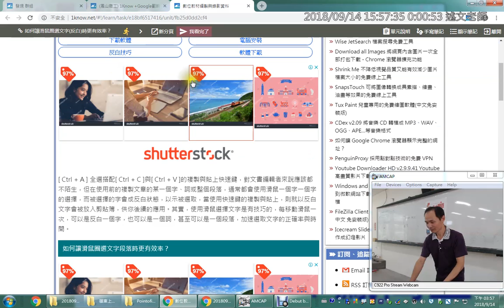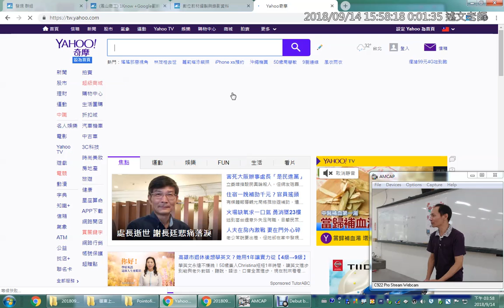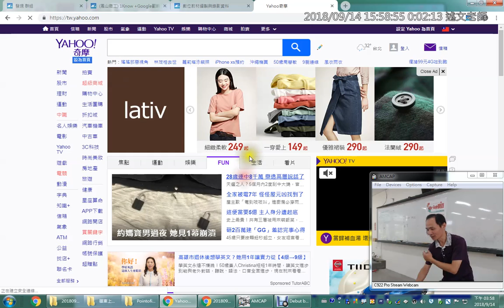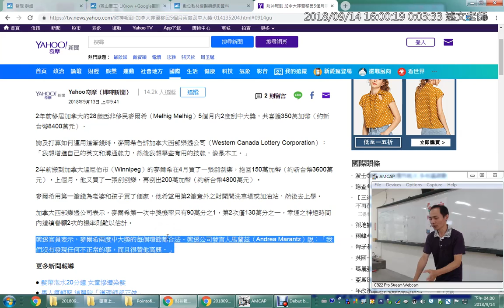08：如何讓滑鼠圈選文字反白時更有效率？